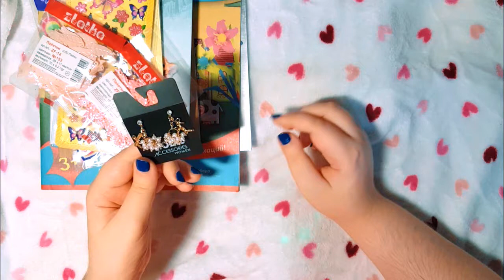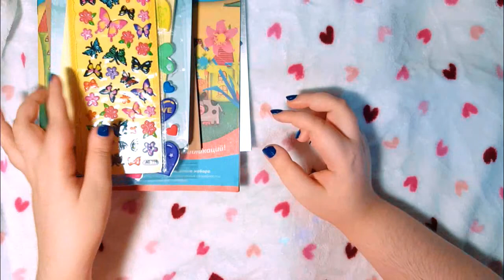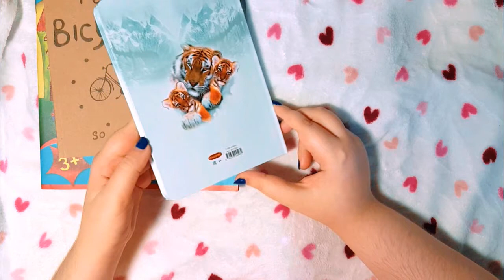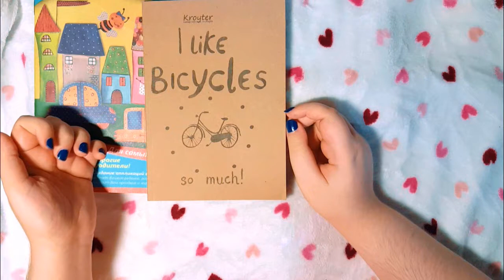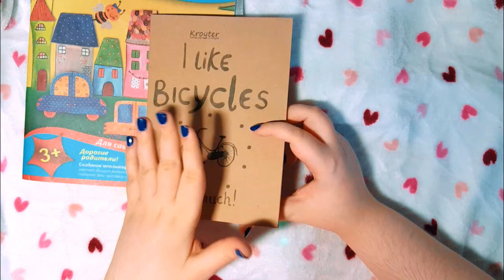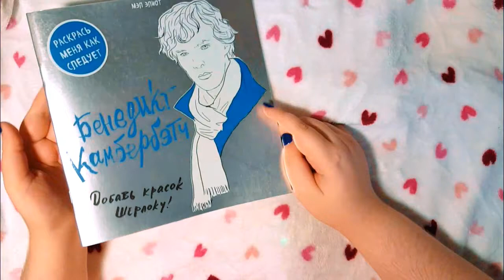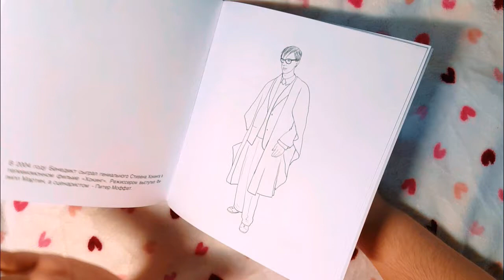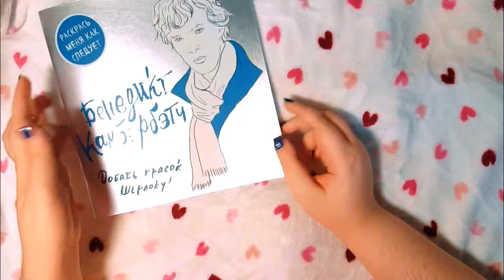Я КУПИЛА БЕНЕДИКТА КАМБЕРБЭТЧА?! 😲ПОКУПКИ ДЛЯ ТВОРЧЕСТВА